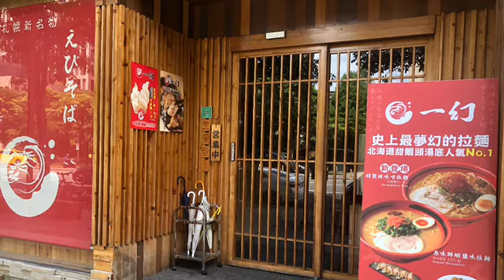20190625台湾 一幻